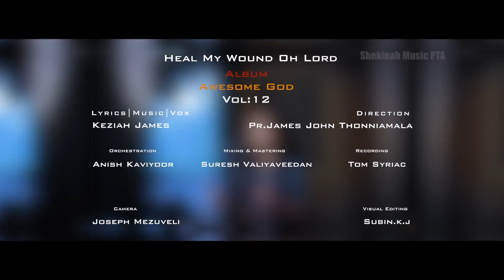Heal my Wound | A Heart-Touching English Melody | Keziah James©️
Lyric, Music & Vox : Keziah Susan James
Direction : Pr. James John Thonniamala
Orchestration : Anish Kavioor
Recording : Tom Cyriac, Paattupetty
Final Mix & Mastering by : Suresh Valiyaveedan
Shoot: Joseph Mezhuveli
Ambience Support: Sudeesh
Visual Edits: Subin K.J
Special Thanks: Mercy James, Members Of Shekinah Music Family.

Sent Your Reviews To Shekinah Musics Pta

This content is Copyright to Shekinah Musics Pta only. Any Unauthorised Re-Production, Re-Upload is Strictly Prohibited of this Material. Leagal Action will be Taken Against those who Violate the Copyright of the Following Material Presented.